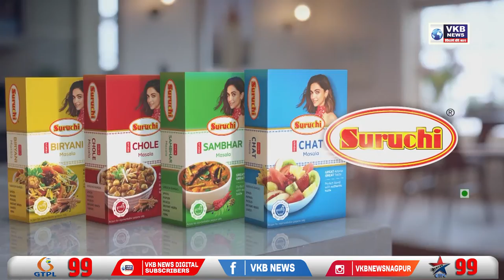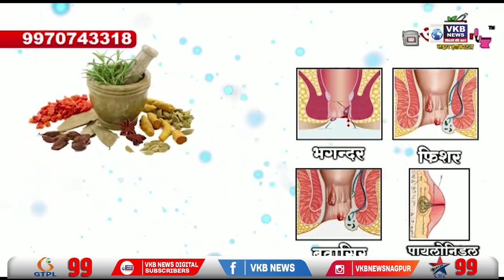विधवा होने पर सदियों से चली आ रही रूढ़ प्रथाओं को तोड़ेंगी महिलाएं